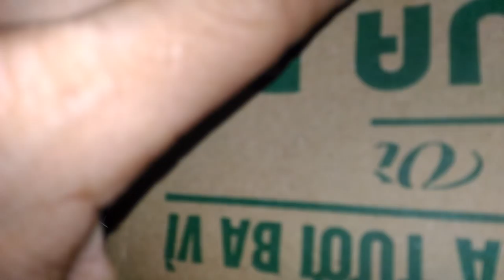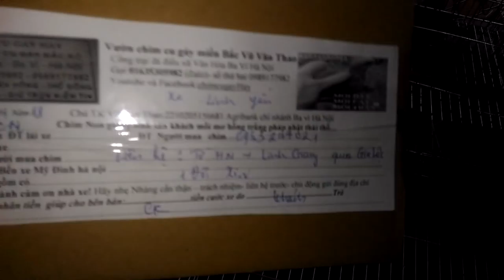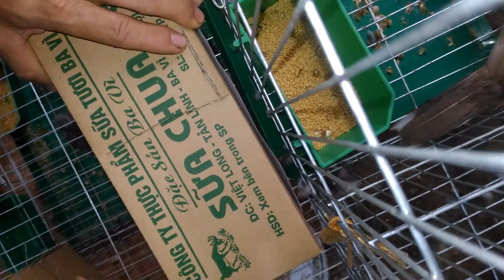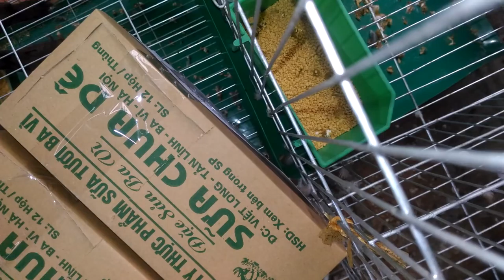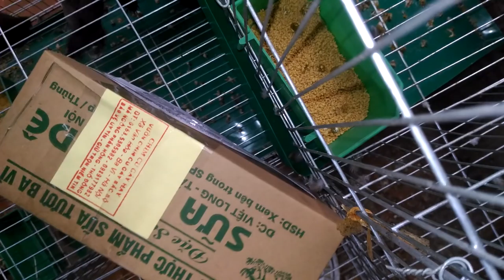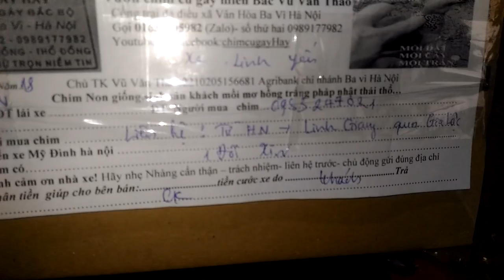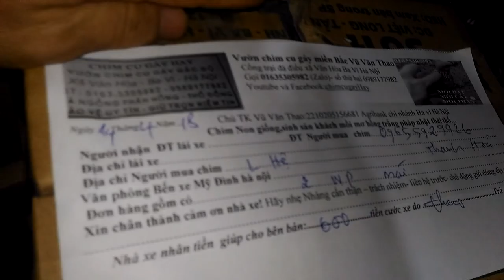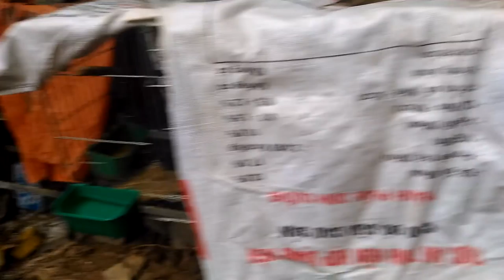chim cu gáy NON Giống (hàng Đặt) cơ sở bán giống tại Miền Bắc 01635305982